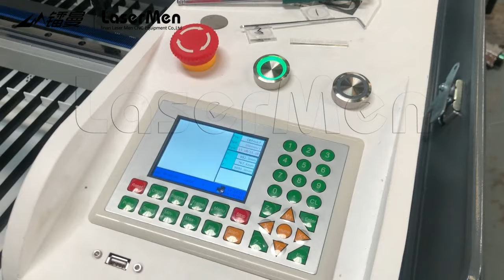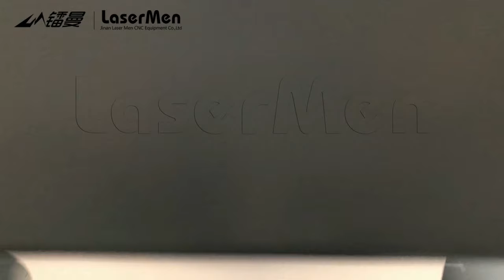[LaserMen] LM-1390 280W and 80W double heads CO2 hybrid laser engraving cutting machine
1. 1300x900mm engraving cutting range size
2. Yongli DLT-280 and Yongli A2s CO2 laser tubes.
3. Double laser heads. 280W laser head for cutting steel and non-metals. 80W laser head for engraving and cutting non-metals.
4. S&A water chillers.
5. Motorized up-down Z axis
6. Rotary
7. RDC6332M controller and MetalCut program.
8. front-rear and left-right openings for longer material to pass through.
etc.